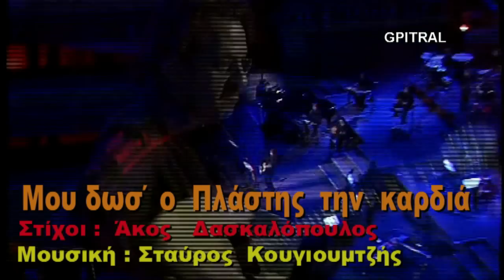Νταλάρας Μου δωσε ο Πλάστης την καρδιά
Mou dwse o plasths thn kardia - Giwrgos Dalaras
Στίχοι: Άκος Δασκαλόπουλος
Μουσική: Σταύρος Κουγιουμτζής
Πρώτη εκτέλεση: Γιώργος Νταλάρας

Μου δωσ' ο πλάστης την καρδιά
κι εσύ αγάπη δώσ' μου
δώσ' μου κουράγιο να διαβώ
τη σκοτεινιά του κόσμου

Κάθε σου χαρά είναι χαρά για μένα
ήρθες κι έσβησες με μιας τα περασμένα
σε μια βραδιά

Κάθε σου φιλί μες στην καρδιά τραγούδι
κάθε δάκρυ σου στην ερημιά λουλούδι
στην ερημιά

πίσω θε να την πάρει
μα εγώ τη ρίχνω στη φωτιά
για τη δική σου χάρη

σε μια βραδιά

στην ερημιά.